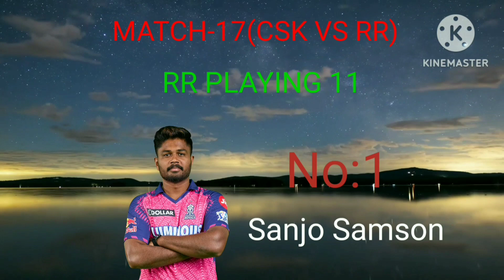Rajasthan Royals vs Chennai Super Kings: IPL 2023 Match 17 | Team News |CSK VS RR Match line-up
IPL 2023 MATCH 17|CHENNAI SUPER KINGS VS RAJASTHAN ROYALS MATCH PLAYING 11|RR VS CSK Match line-up 2023

Match-17
Date-12April Wednesday
start:7:30pm
Venue: Chennai

CHENNAI SUPER KING PLAYING 11
MS.Dhoni
Ajinkya Rahane
Ambati Rayudu
Ruturaj Gaikwad
Dwaine pretorius
Mitchell Santner
Ravindra Jadeja
Shivam Dube
Devon Conway
Deepak Chahar
Sisanda Magala

Rajasthan Royals playing 11
Sanjo Samson
Joss Buttler
Yashasvi Jaiswal
Shimron Hetmyer
Jason Holder
Ashwin
Riyan Parag
Dhruv Jurel
Trent Boult
Sandeep Sharma
Yuzvendra Chahal